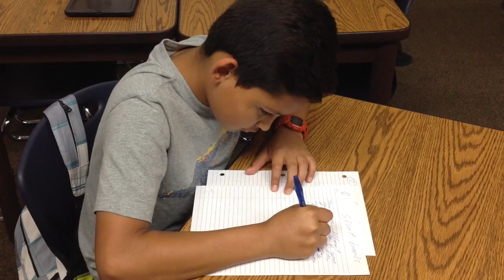CAASPP Test Prep Trailer